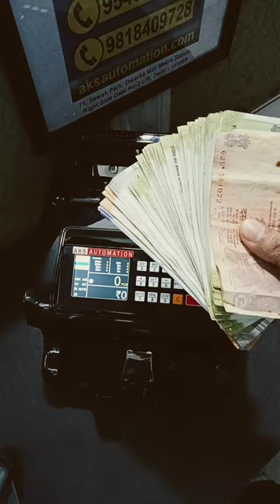Streamline Your Business Finances: Heavy Duty Note Counting Machine for Retail & Wholesale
Streamline Your Business Finances: Heavy Duty Note Counting Machine for Retail & Wholesale 💥 Buy Best Money Counting Machine on Amazon India ~ 💥 अमेज़न से नोट गिनने की मशीन खरीदें वो भी सबसे अच्छे रेट पर या फिर 👉 हमे 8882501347 या 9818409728 पर कॉल करें या व्हाट्सएप करें

AKS Automation Touch PRO – Mix Note Value Counting Machine with Fake Note Detector (Counting Speed – 1000 Notes/min)

AKS Automation BR-560 Mix Note Counting Machine with Fake Note Detector Black Color

AKS Automation Fully Automatic Mix Note Value Counting Machine (BR-560) and Fake Note Detector with Colour Sensor Detections + 3D Detections - Gold Color

AKS Automation Mixmaster Best Mix Note Value Counting Business-Grade Machine Fully Automatic with Fake Note Detection

AKS Automation OLC Prime Note/Cash/Money/Currency Counting Machine with Fake Note Detection and Manual Value Feature for All New and Old Notes 10,20,50,100,200,500,2000(Heavy Duty Use)-Wide LCD

AKS Automation 2108 LCD Heavy Duty-Stops Fake Notes-Double Motor-Double Display-Heavy Duty-UV MG IR Detection-| UV MG IR MT Detection | Double Motor | Double Display

AKS Automation VC-2108 Cash Counting Machine Compatible with Old & New INR- Rs.10, 20, 50,100,200, 500 & 2000 with Fake Note Detector

Super Mini Jumbo Digital UV Lamp Best for Banks, Shops and Professional Use. Use Only AKS Automation Invoice Product for Long Lasting

AKS Automation A4 Paper Cutter Photo Cutter Guillotine Paper Trimmer Office Paper Cutting Machine Photo Studio Paper Cutter Machine Home and Craft Paper Cutter

AKS Automation All Products List

💥 For the price and buying this kind of cash counting machine, you can visit our

or Call and WhatsApp the Following Number 👇
🛒🚩 (Store Address): AKS AUTOMATION, 71 & 72 Uttam Nagar Sewak Park, Dwarka Mor Metro Station Pillar No-776 New Delhi-110059